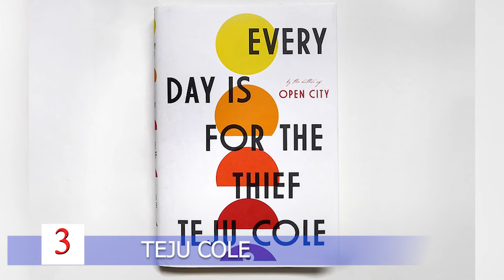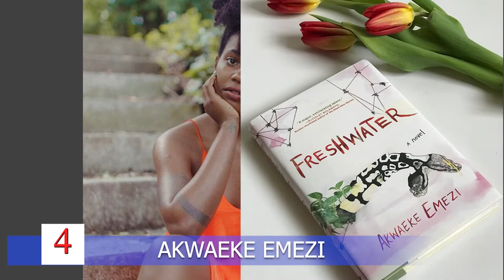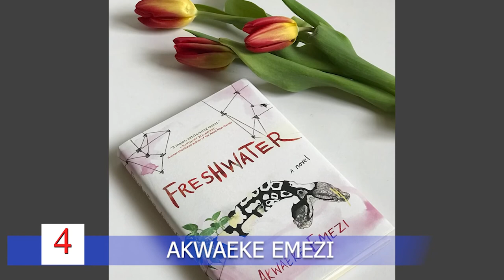Celebrating Nigerian Authors | DOCUMENTRY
Nigeria has long been a vibrant literary hub, home to prominent and widely celebrated writers like the Nobel Laureate Wole Soyinka, Chinua Achebe, Ben Okri, and, more recently, the novelists Chimamanda Ngozi Adichie, Lola Shoneyin, and Helon Habila